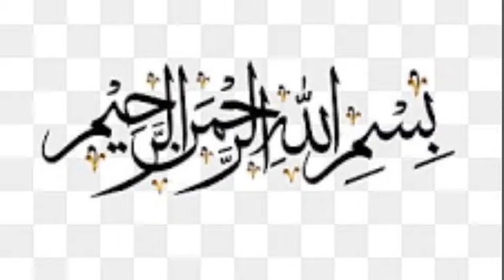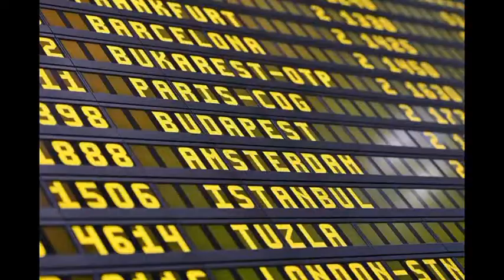Surah Al_Hadid Verses 10-18 ( urdu)/ قرآن مجید أردو ترجمہ/ Quran translation With tafsees Urdu Hindi